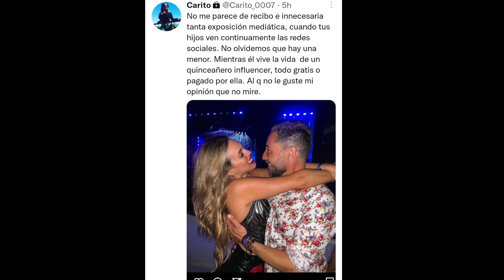FAMOSA TUITERA de la marea azul ATACA a Antonio David Flores por Marta Riesco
Cosméticos, hogar...